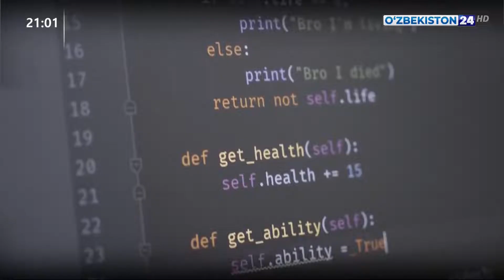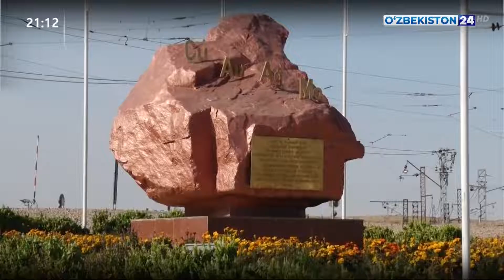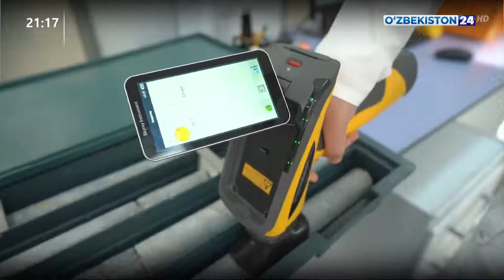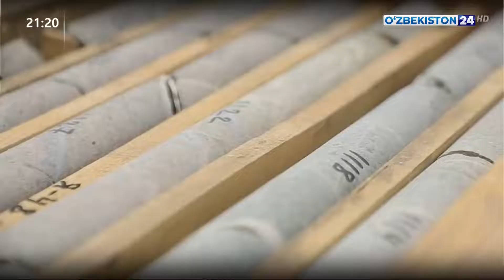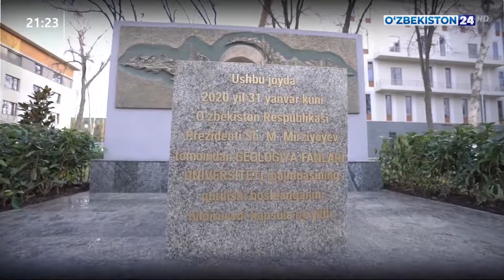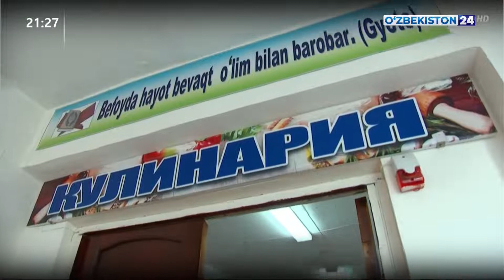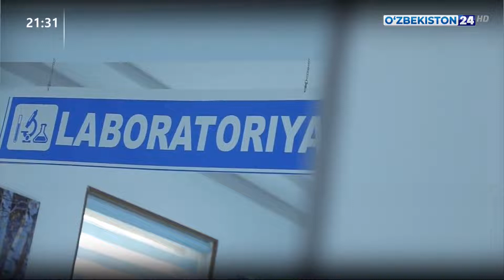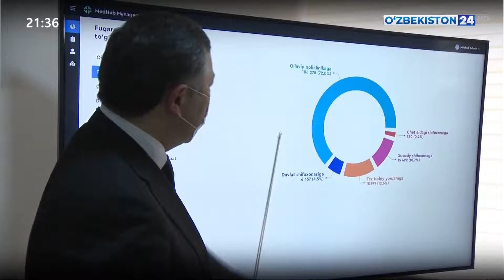Ўзбекистон Республикаси Президентининг Тошкент шаҳридаги объектлар билан танишуви